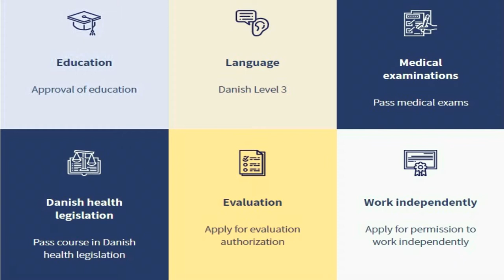Medical Residency in Denmark for Doctors & Healthcare Workers | For Non-Europeans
In this video I give an overview of the process to apply for Medical Residency or Authorisation in Denmark for non-europeans. This video is relevant for all Doctors, Dentists, Nurses, Chiropractors and Physical Therapists, who would like to come to Denmark  and work.

In order to apply for a authorisation one has to go through 6 steps as mentioned below.

1. Education and Credential Validation
   EPIC (Electronic Portfolio of International Credentilals)

Application and approval of qualifications (Credential Verification)
EPIC Account at the Educational Commission for Foreign Medical Graduates (ECFMG®)
Fill out application form at Danish Patient Safety Authority
Formal qualifications documents together with receipt of EPIC sent to Danish Patient Safety     Authority.

2. Danish Exam Test

Language Test (Prøve i dansk 3 or Danish Exam 3), Minimum Score of 10,7,7

3. Medical Test

To Register authorities must approve that you have passed Danish Exam
Theory and oral exam (twice a year )

4. Courses in Danish Health legislation

3 day course + 3 modules of group teaching & group work

Written exam at the end.

Held 4-5 times a year

5. Employment for adaptation and training purposes (Evalueringsansættelse)

The duration depends on whether you hold specialist qualifications or not.

Must take it no later than 12 month after Medical Test & Legislation course

You have to find a vacant position yourself

Salary under general employment terms

6. Permission to work independently

You can apply for Danish authorisation and permission to work independently as a medical doctor during the last month of your employment

7. Applying for Specialist (Optional)

Only after obtaining authorisation & permission to work independently

0:00 Introduction
1:03 DECLARATION
1:56 APPLICATION & APPROVAL
2:51 Danish Patient Safety Authority
4:49 DANISH LANGUAGE EXAM
6:41 MEDICAL EXAM
8:03 DANISH HEALTHCARE LEGISLATION
8:57 EVALUATION ANSÆTTELSE
11:01 APPLY FOR AUTHORISATION
12:04 SALARY & ACCOMODATION
13:02 APPLYING FOR SPECIALIST